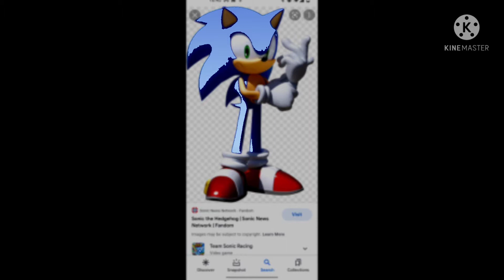Sonic the hedgehog Clubhouse